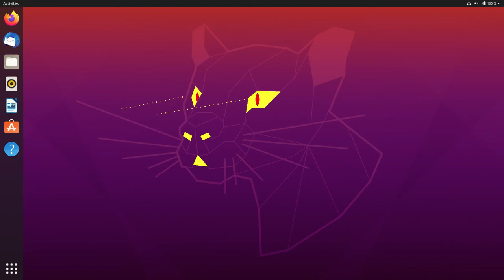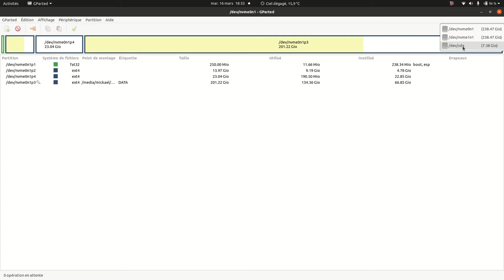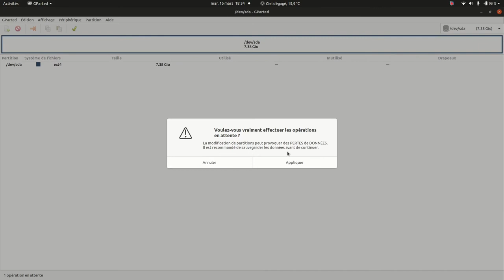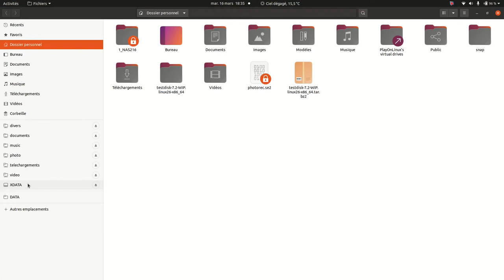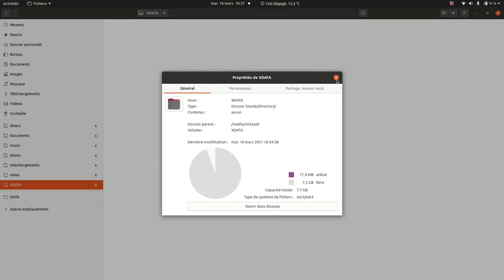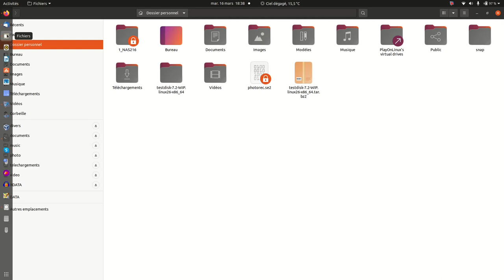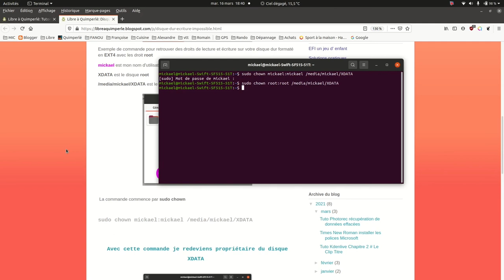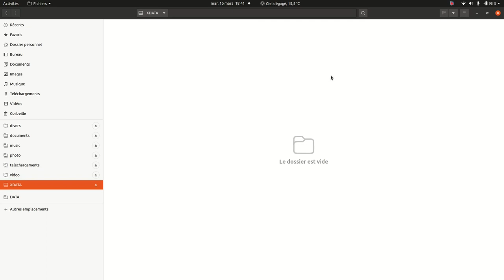Disque dur écriture impossible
Redevenir propriétaire d'un disque dur formaté en EXT4 avec GParted.

Changer les droits sur un disque dur formaté en root